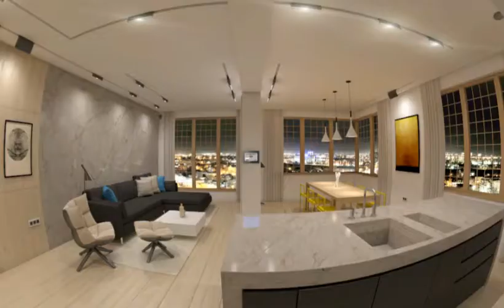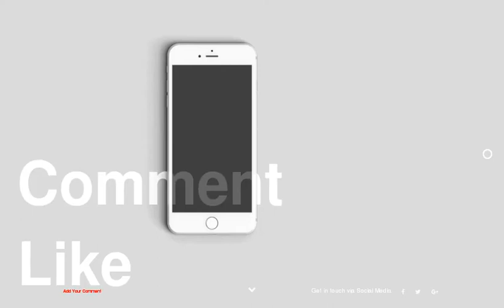Modern Blend of Yellow Cubic Volumes: House A&amp;J in Eindhoven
1 :
2 :
3 :
4 :
5 :
6 :
7 :
8 :
9 :
10 :
11 :
12 :
13 :
14 :
15 :
16 :
17 :
18 :
19 :